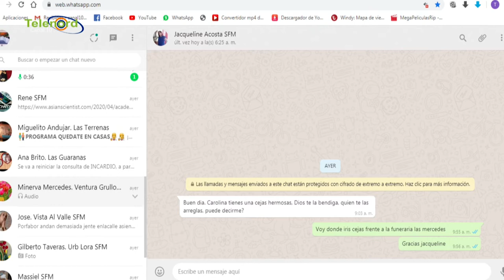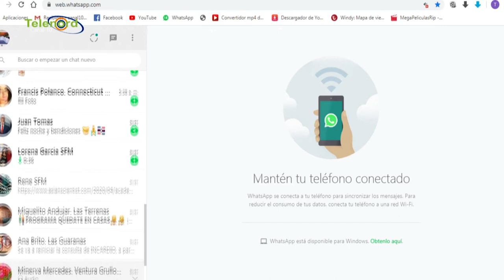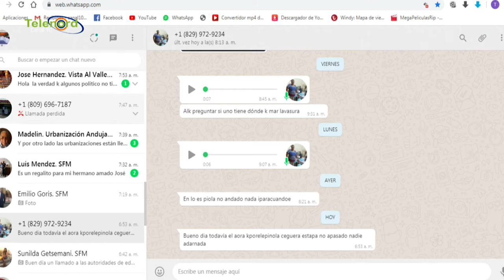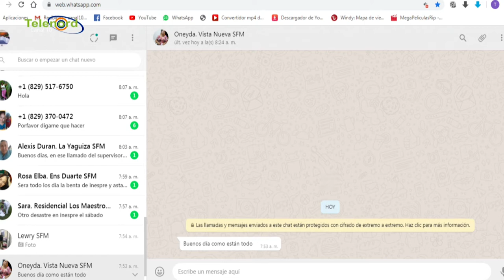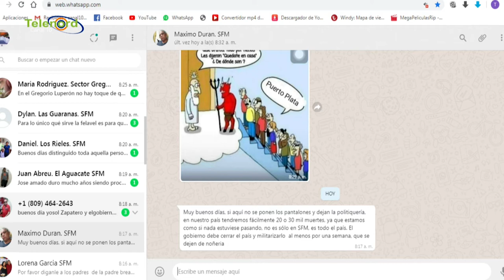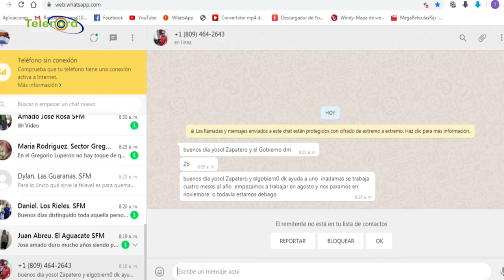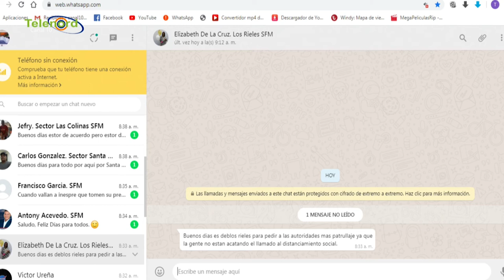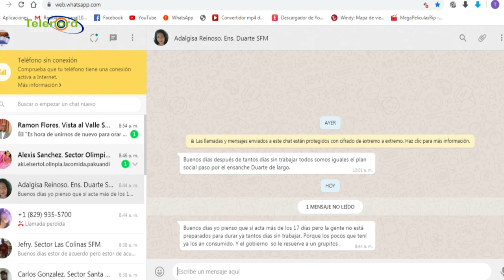De Mañana Miercoles 29- 04- 2020